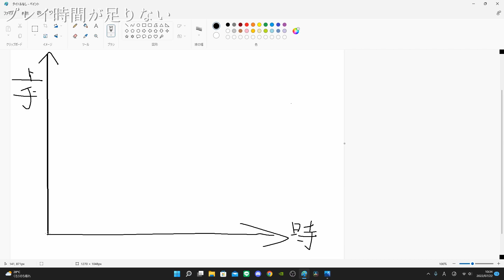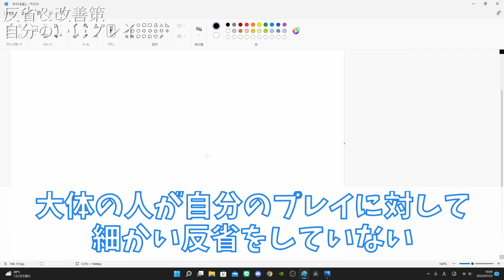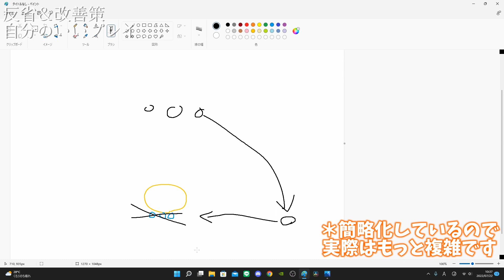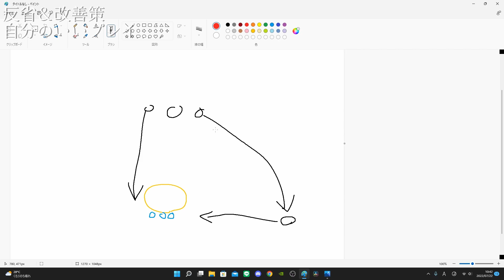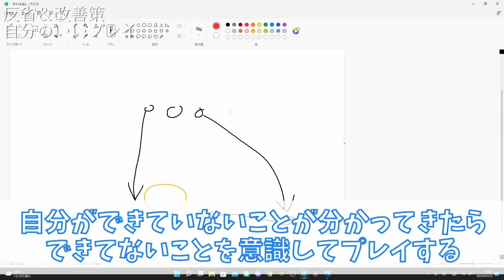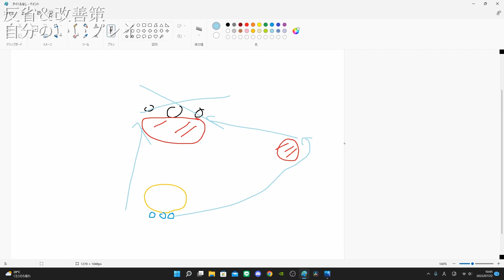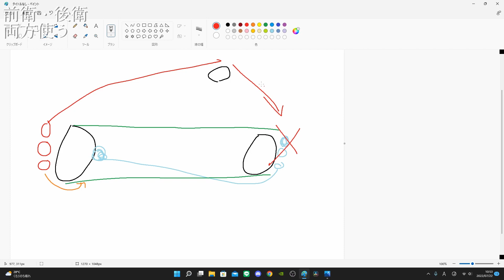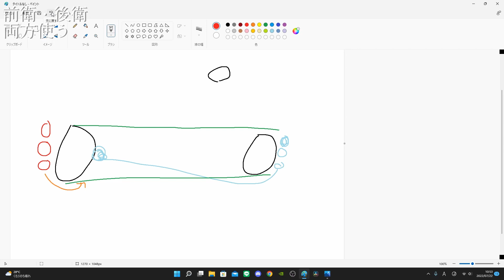これを実践して上手くならない訳がない！ゲームが上達するための方法５つ紹介！【Apex Legends】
質問やリクエストもどんどん募集しているので、ぜひコメント残していってくださいね！

コツコツ積み重ねていきましょう！

秒数をタップしてね▬▬▬▬▬▬▬▬▬▬▬▬▬▬▬▬▬▬▬▬▬
0:00　あらすじ
0:32　プロは参考にならない
1:59　プレイ時間と成長曲線
4:32　細かい反省・改善・いいプレイ・例
8:36　前衛・後衛
12:38　エイム練習

参考動画など▬▬▬▬▬▬▬▬▬▬▬▬▬▬▬▬▬▬▬▬▬

【勝率UP↑】プロ級にうまい人ほど使う！撃ち合いで勝つための１３個のコツ・知識【Apex Legends】

エイム力に自信がない？実際に効果があったエイム練習方法５つ＋α。１日５分で神エイムに近づきます！【Apex Legends】

こんにちは！
FPS大好きなENJOY勢です！
主に初心者の方たちが、プラチナやダイヤになるために役立つAPEXの解説を投稿しています。
たまに視聴者が参加できる企画などもしているので機会があればぜひ参加してみてくださいね！
誰でも気軽にコメントしてね！
質問・リクエスト・動画編集の知識などなんでもOk！